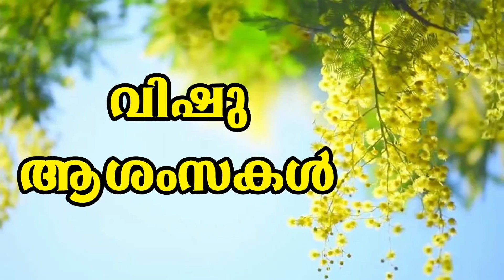വിഷു സ്റ്റാറ്റസ് | Vishu Whatsapp Status | Happy Vishu | Vishu Wishes | 2021 | New